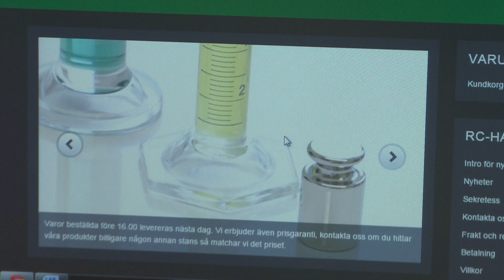"Spice är lätt och billigt att få tag på"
Under hösten har antalet förgiftningar ökat dramatiskt i Sverige på grund av drogen Spice. Lokalix.se har träffat "Kim" som använder Spice regelbundet.